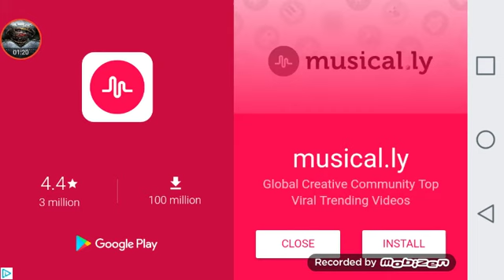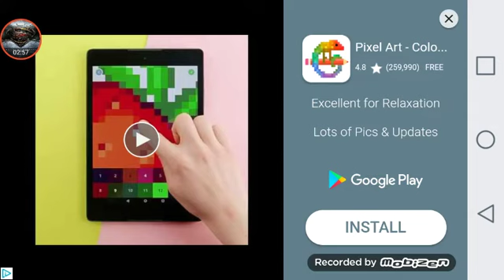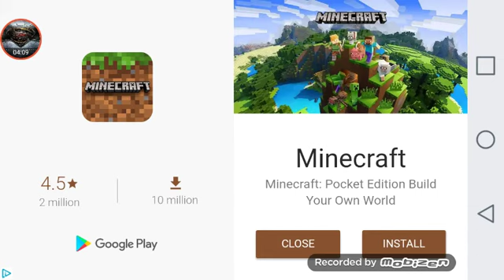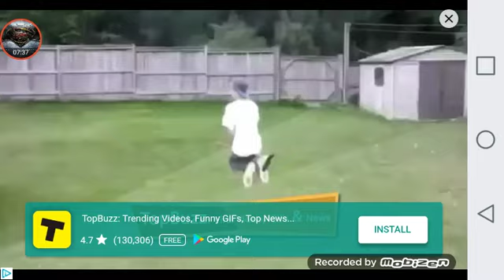A bike game with montage music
I hope you guys enjoyed the vid don't forget to smash that lik button,leave a comment, and subscribe for more of my content also go check out my friends Angieworld 101,AquaFeaR StaR.